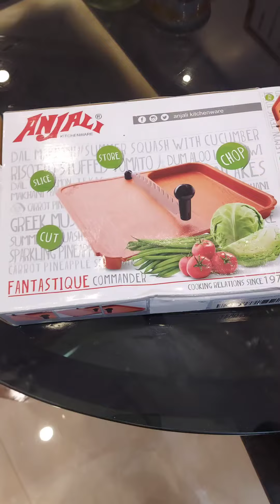നല്ല ഇടിവെട്ട് ' VEGETABLE CUTTER ' | C & J BROTHERS